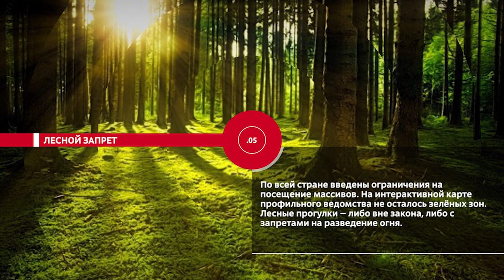НОВОСТИ ЭПИЗОДЫ 25 05 2023